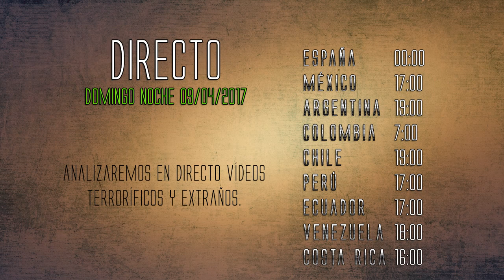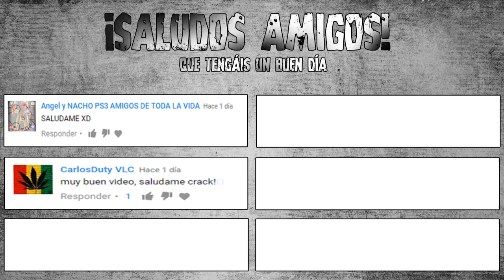Teresa Fidalgo y los fantasmas de carretera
¿Como se llama el de tu país?
►MIS LISTAS DE REPRODUCCIÓN QUE TE VAN A INTERESAR
►PREGUNTAS FRECUENTES
▼¿Cual es el procedimiento que haces para tener estos vídeos?
1-Documentarme sobre el tema del que quiero hablar.
2-Escribir el guión con mis propias palabras de todo lo informado.
3-Empezar a narrar y posteriormente editar.
▼¿Que días sacas vídeos?
No tengo un día fijo, pero suelo sacar unos 5 vídeos a la semana.
▼¿En que año naciste?
Nací el 21/08/1991
▼¿Dónde encuentras tanta información?
▼¿Que música usas?
Utilizo la música de la biblioteca de Youtube, y normalmente al final de la descripción dejo el nombre.